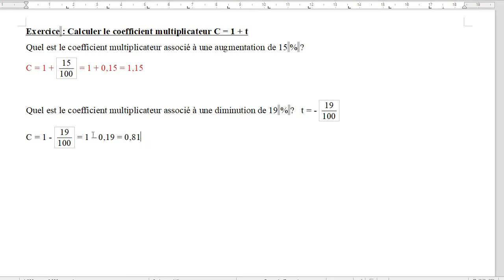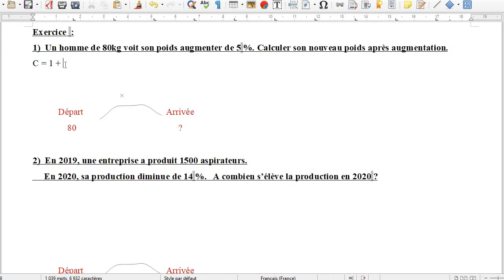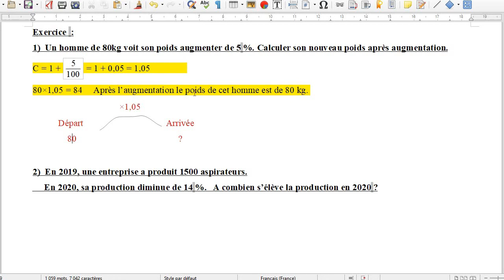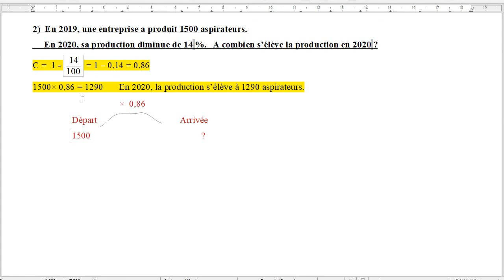SECONDE. Evolution. 3. Coefficient multiplicateur exercices